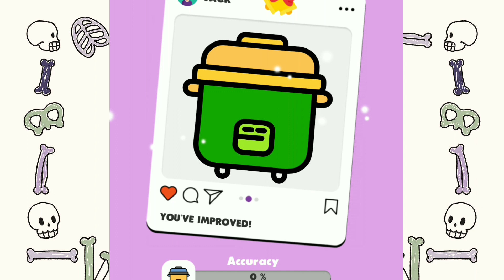we started painting ASMR SATISFYING COLOURING